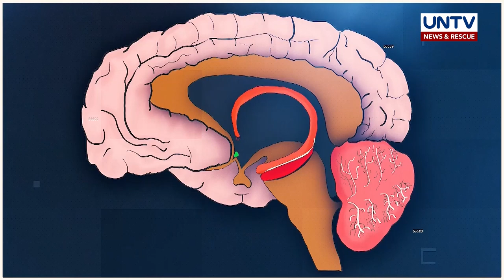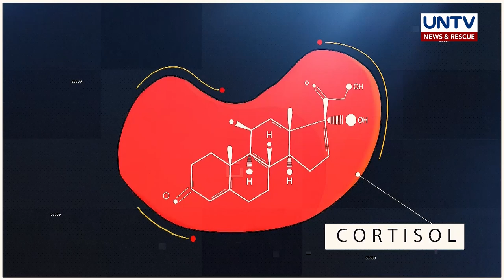Dahilan kung bakit minsan nauuna pang magising sa alarm clock | Now You Know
Nangyayari ba sa inyo kung minsan na mas nauuna pang magising sa isinet na oras sa iyong alarm clock?

Alamin ang dahilan kung bakit nangyayari iyon.